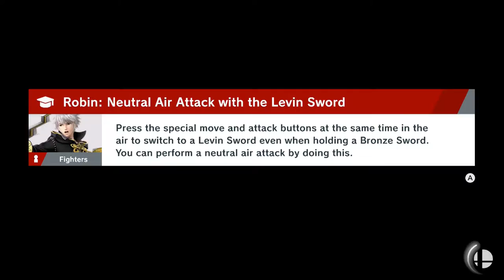Super Smash Bros. Ultimate - World of Light Part 11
"Here I go.. Down da slope"